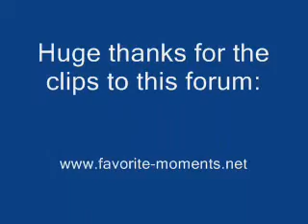Favorite Rex and Natty Bro/Sis Scenes Part Thirty Six! OLTL!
These scenes are so emotional for the Balsom family! HUGE props to all three actors portraying Natty, Rex, and Roxy. This is part ONE of the awesome scenes for them. Rex finds out that Mitch is his father! While Natty deals with Mitch killing Jared, her husband! And Natalie is technically Mitch's wife. Right after John informs Rex that Jared died, Rex rushes to see Natty. And they share such a sweet hug. And well, Roxy, walks in while hearing Natty say that Mitch is alive.

Make sure to watch the next part to see the terrific Balsom family scenes.

The actors Melissa Archer and John-Paul Lavoisier have the BEST sibling chemistry out of all the shows, soaps and primetime shows. What helps their chemistry is the fact that they think of each other as bro and sis off the screen as well!

As a side question, how do you guys feel about Jessica being Rex's biological sister. Personally, I DO NOT like that at all. I like that Natty is Rex's ONLY sister. Rex and Natty are unique. And I don't know. I just do not see Jessica as Rex's sister in any way. So what are your thoughts about that? Post some comments.